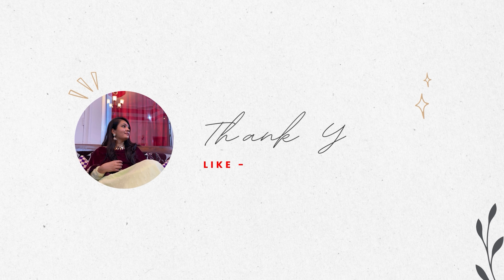Baraat, Reception Vlog | Day 3, 4, 5 | Shadi Vlog Series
Hello Mere Ghumakkado,
Here is this amazing vlog of Baraat, Reception and Chill Day (Day 3, 4 & 5). Sharing all the memorable moments with you all as you are part of my Youtube family now. I hope you'll enjoy each and every part of it. So why wait? Watch it right now and enjoy with me.

With Love
Urvashi Sanchoria